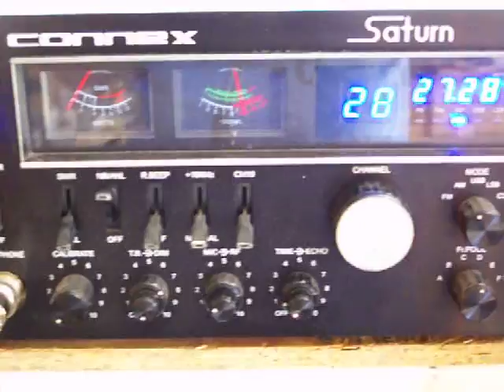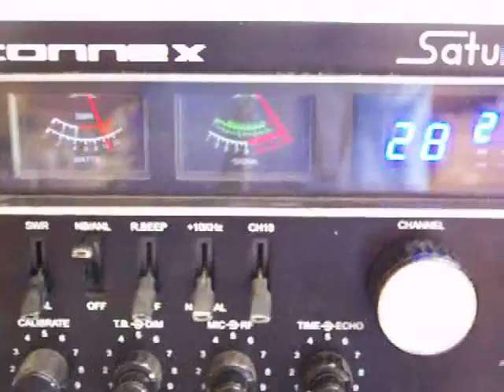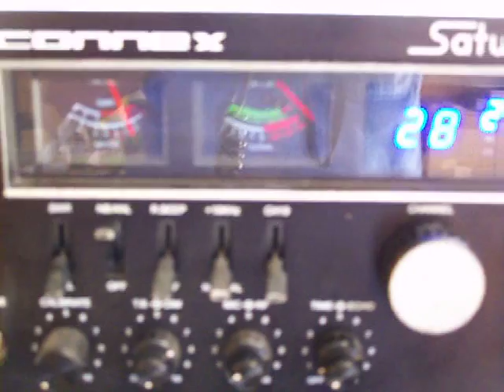27,big phil,317,918,445,oh oh!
DX MONDAY AFTERNOON,AS RECIEVED EAST OF THE MISSISSIPP!,2/29/2016